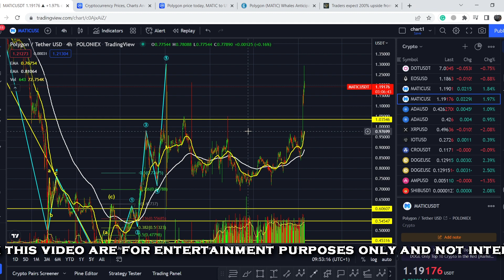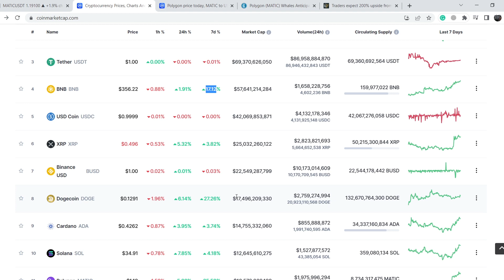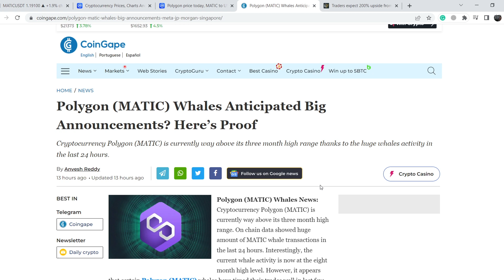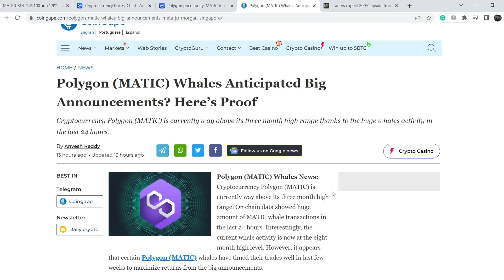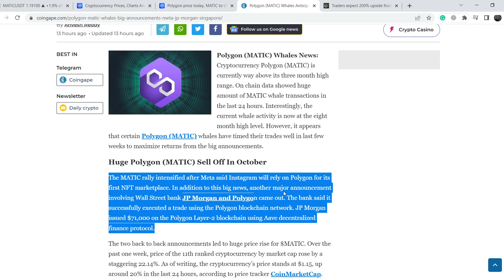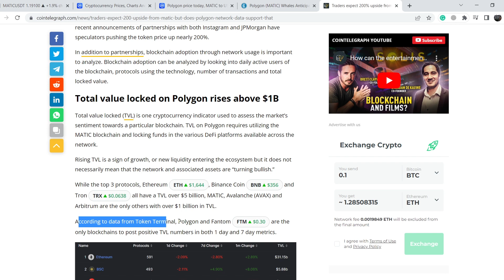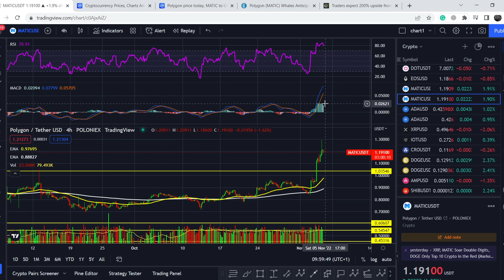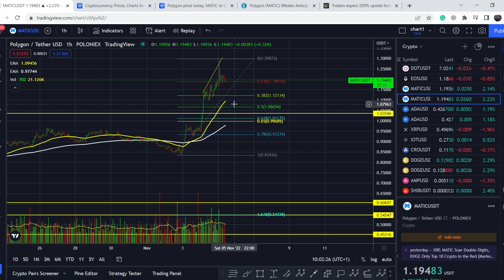THE FIRST TARGET HIT!!! POLYGON MATIC PRICE PREDICTION! DO NOT MISS ITS NEXT MOVE!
Polygon is a protocol and a framework for building and connecting Ethereum-compatible blockchain networks. Aggregating scalable solutions on Ethereum supporting a multi-chain Ethereum ecosystem. In this POLYGON Analysis video, we discuss scalping and investing in the company. We analyze the 50 EMA (Exponential Moving average), MACD (Moving Average Convergence Divergence), RSI (Relative Strength Index), bullish and bearish trends, technical analysis chart patterns, and potential entry and exit points for traders and investors.

Timecodes:
0:00 Intro
0:12 Fundamental Analysis
5:44 Technical Analysis